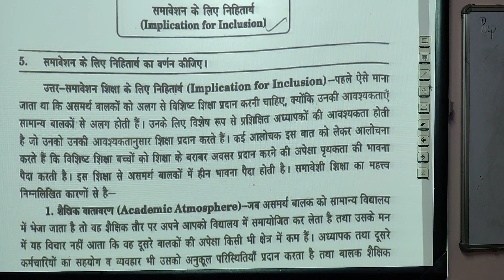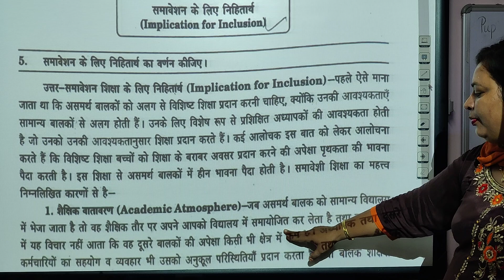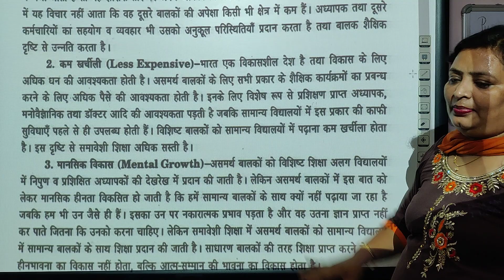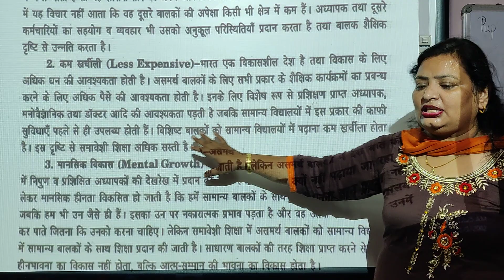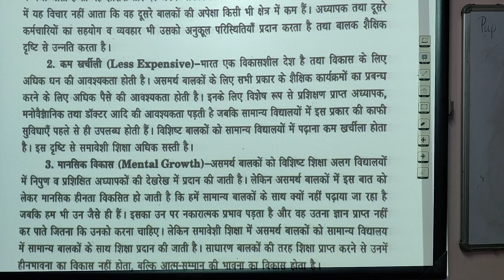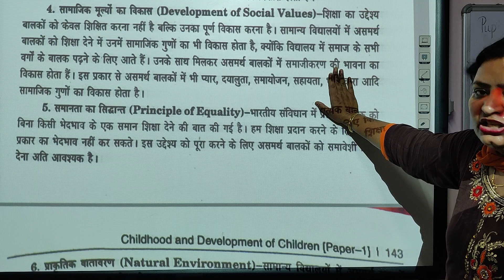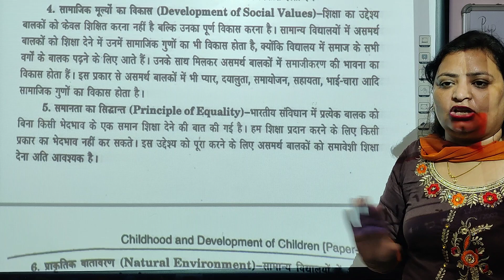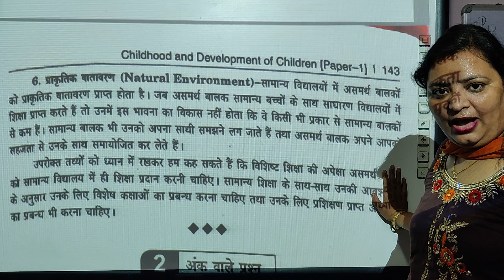Implication for Inclusion